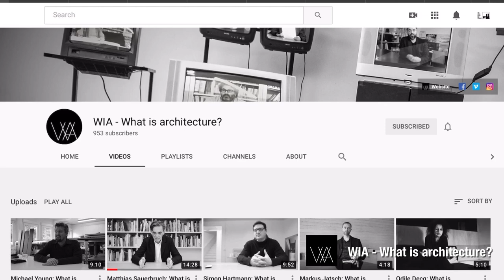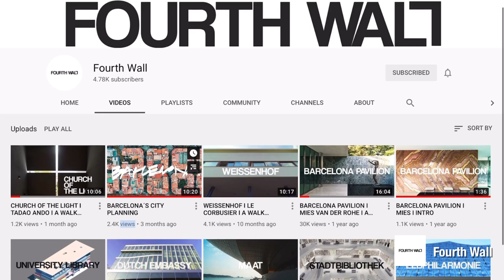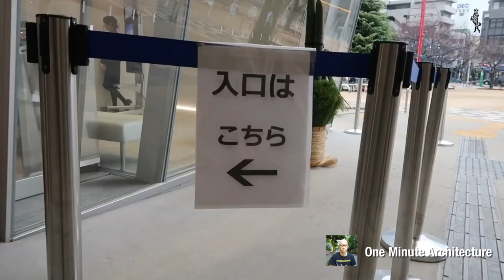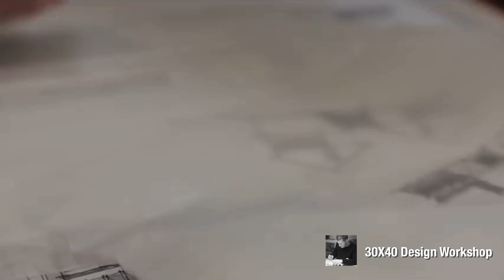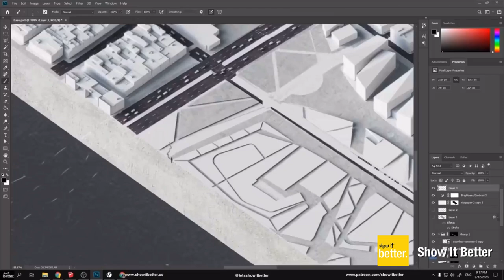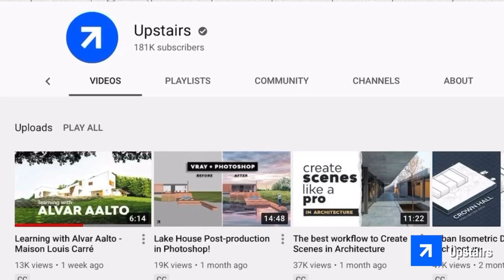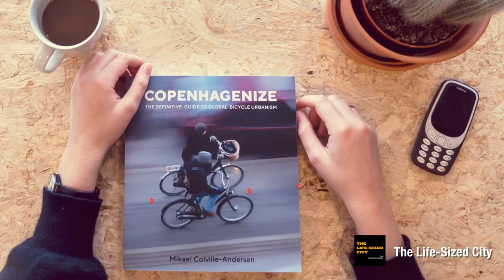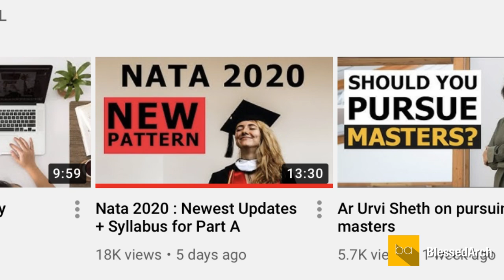Ultimate Architecture YouTube Channels 2020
As springboard for discussions, Kevin Hui and Andrew Maynard dissects the ultimate architecture YouTube channels for 2020 and why they think these stands out from the crowd.

🌏 Websites:
Archimarathon